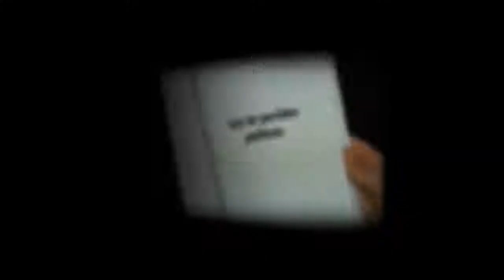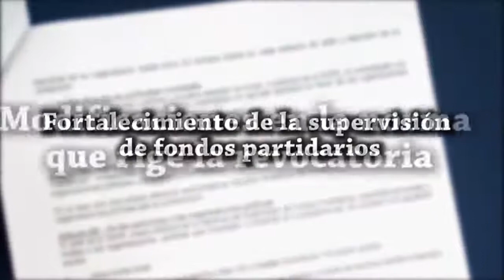Piden al Congreso aprobar reforma electoral en legislatura de marzo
El proyecto de la reforma electoral incluye la consolidación de la democracia interna con la participación obligatoria de los organismos electorales; el financiamiento público directo, el fortalecimiento de la supervisión de fondos partidarios, cambios en la norma que rige la revocatoria, entre otros temas.